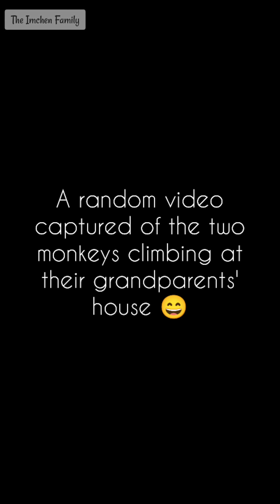HOW TO BE A MONKEY 🐒😂 | Livo teaches Lendi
Livo and Lendi have mastered the art of climbing. now to plant some coconut trees 😂🐒